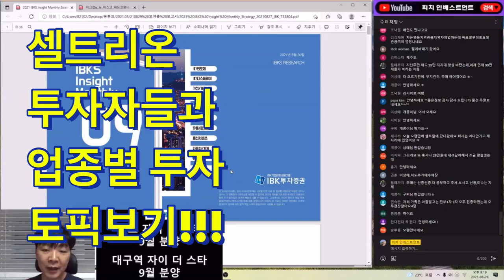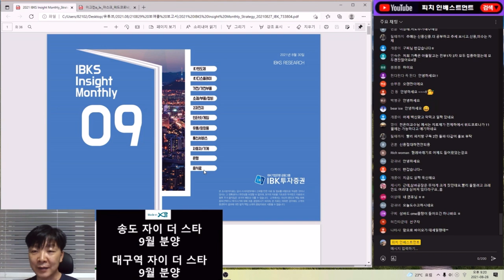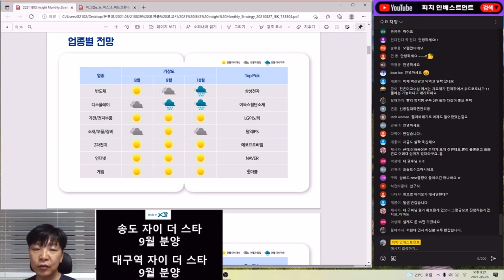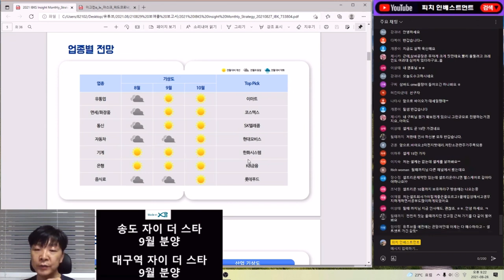셀트리온 투자자들과 함께한 업종별 Top Pick 은 무엇일까요?